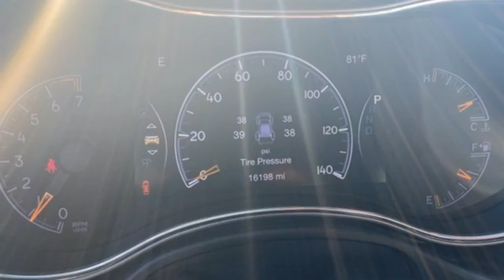Used 2019 Jeep Grand Cherokee Chesapeake VA Norfolk, VA 21209071A - SOLD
Year: 2019
Make: Jeep
Model: Grand Cherokee
Trim: Altitude
Engine: 3.6L V6 24V VVT
Transmission: 8-Speed Automatic
Color: Gray
Interior: black
Mileage: 16223
Stock #: 21209071A
VIN: 1C4RJEAGXKC704799
We are currently offering vehicle purchase home delivery by appointment. 2019 Jeep Grand Cherokee Altitude 8-Speed Automatic 3.6L V6 24V VVT RWD Sting-Gray Clearcoat 4D Sport Utilitybr19/26 City/Highway MPG 19/26 City/Highway MPG Recent Arrival!br*Every Internet Price includes current applicable dealer discounts. Your additional costs are sales tax, tag and title fees for the state in which the vehicle will be registered, any dealer-installed options (if applicable) and a $699 dealer processing fee (Virginia, North Carolina). Prices are subject to change, and prior sales are excluded. While every reasonable effort is made to ensure the accuracy of this information, we are not responsible for any errors or omissions contained on these pages. Please verify any information in question with the dealer.

Address:
3353 Western Branch Blvd